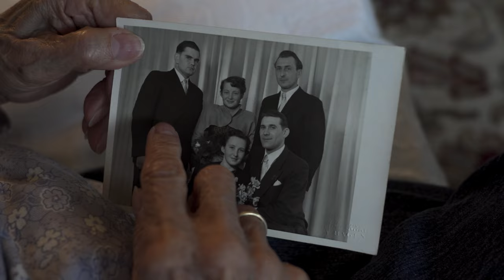A Story of Love Replacing Hate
This one is dedicated to my Oma for the amazing spirit of love she carries throughout life.

Everyone knows her by the values spoken in this video. A heart of gold as rare as it may be deserves to be appreciated and recognized.

Thank you to everyone who participated in this!